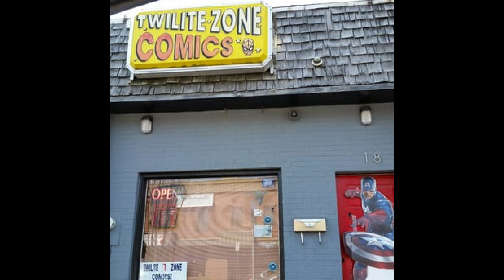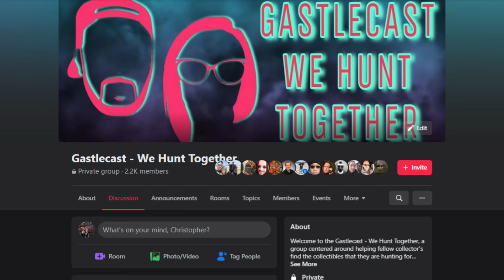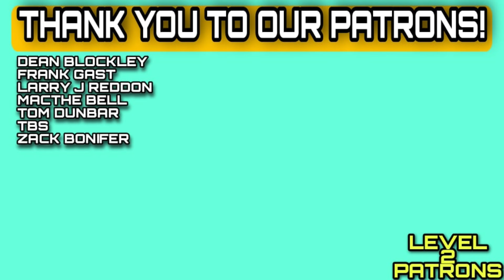What is FUNKON? | Funko Funkon 2021 Funko Hollywood | SDCC Exclusives 2021 | Funko Store Exclusives